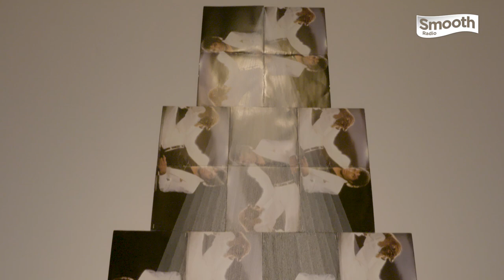Celebrating Michael Jackson's 60th birthday with Myleene Klass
Myleene drops by the Off the Wall exhibition at the London Portrait Gallery to see all the Michael Jackson art on display.

Smooth Radio plays Your Relaxing Music Mix, the very best music from the past six decades. Listen across the UK on 97-108 FM, digital, online, in HD on our app and via your smart speakers at home. You can also find us on SmoothRadio.com and across social media.